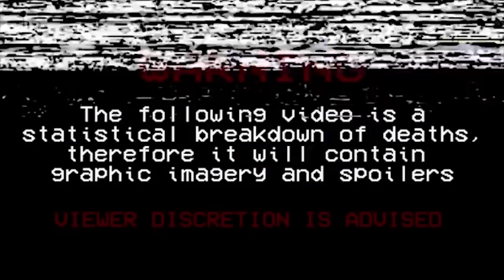V/H/S/94 (2021) Carnage Count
Welcome to Carnage Counts, where we count and compare death in television shows and movies!  Today we are covering V/H/S/94!